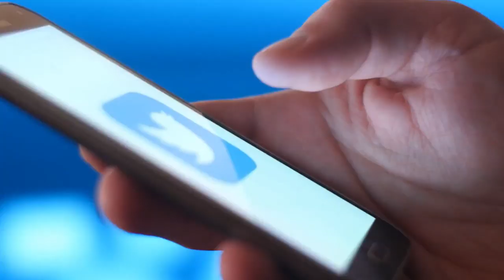Woman Rescues Strange ‘Dog’ Only To Discover It’s Something Else Entirely